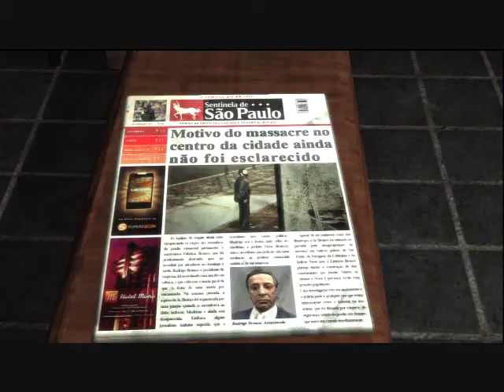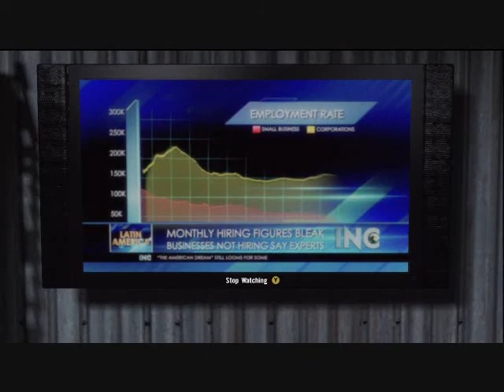Max Payne 3 Walkthrough Chapter 10